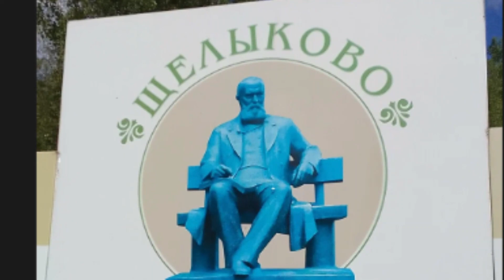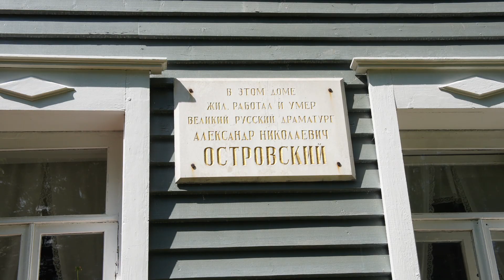Едем на экскурсию в Щелыково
Наше небольшое путешествие в усадьбу Островского